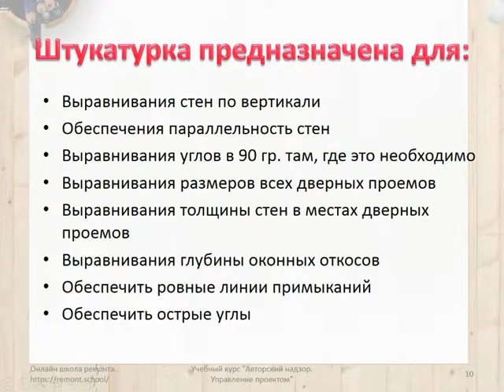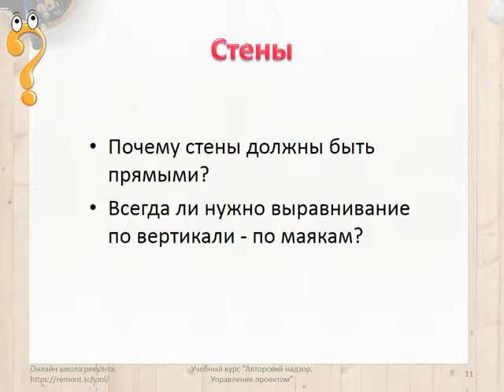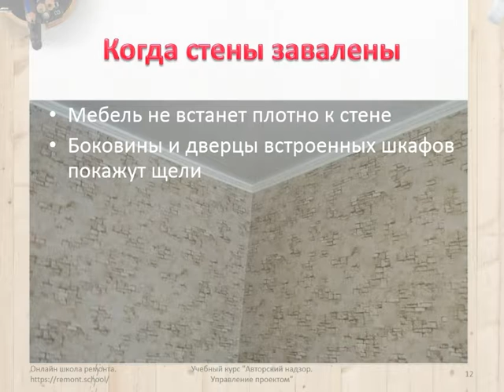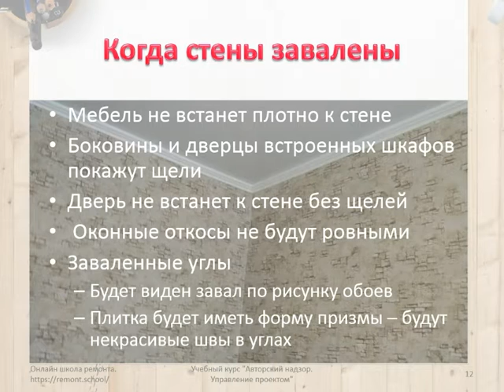Как проверять штукатурку стен